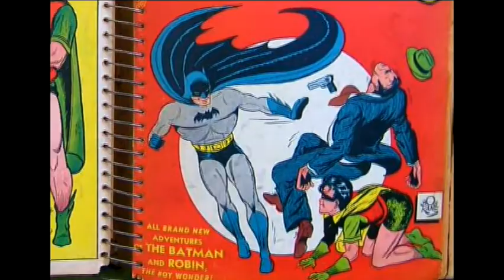Unmask The Batman: Tony Ezzy Tribute to Sun Ra and Lacy Gibson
Here is the Tony Ezzy version of the Sun Ra classic, "I'm Gonna Unmask The Batman".
All instruments and voices by Tony Ezzy.